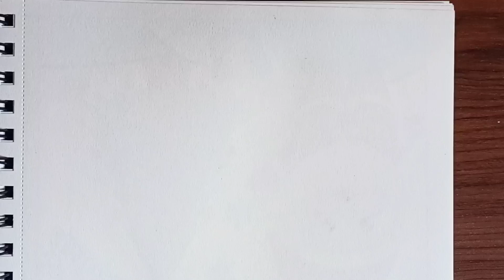Balanoglossus diagram, Classification of animals: Phylum- Hemichordata, how to Draw balanoglossus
phylum- Hemichordata
Balanoglossus

how to Draw balanoglossus labelled Diagram
how to Draw balanoglossus
balanoglossus phylum: Hemichordata

Balanoglossus /.